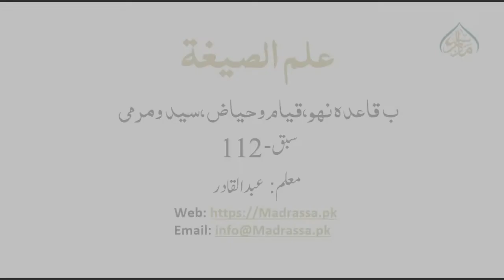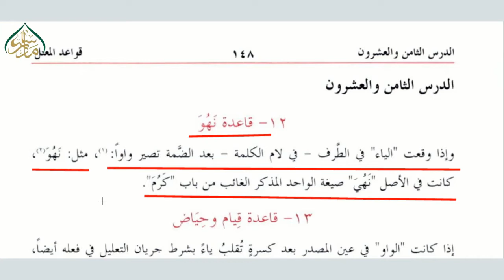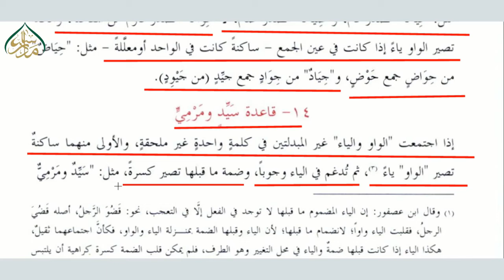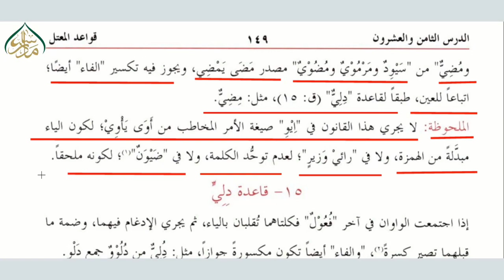علم الصیغۃ (الدرس الثامن والعشرون ،ویڈیو نمبر 112) قاعدہ نھو،قیام وحیاض،سید ومرمي | ELM US SEGHA